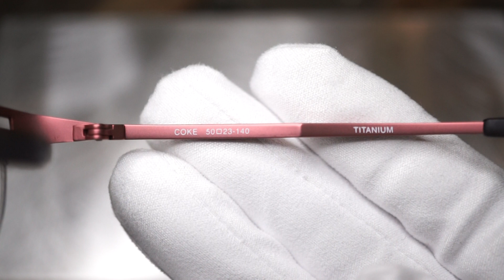アブソリュートゼロ ABSOLUTE ZERO ABSOLUTE ZERO COKE